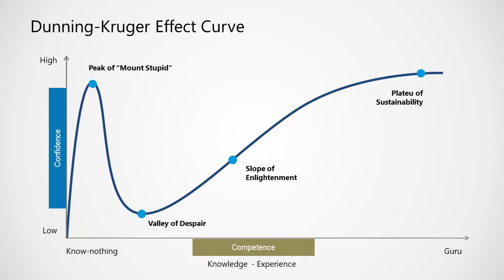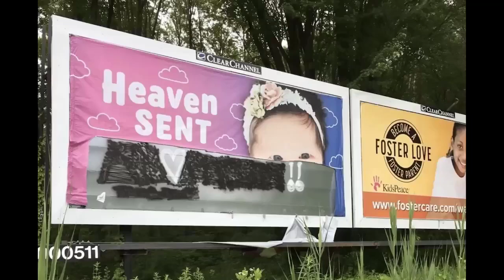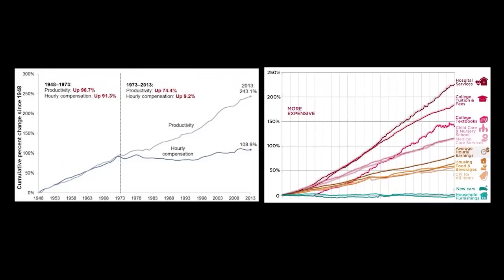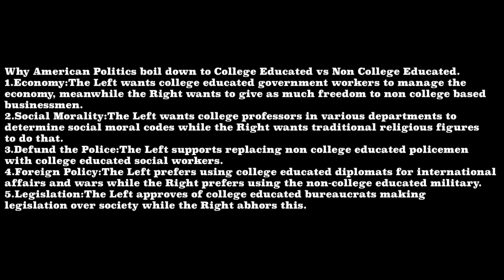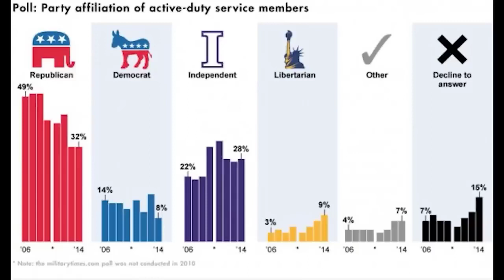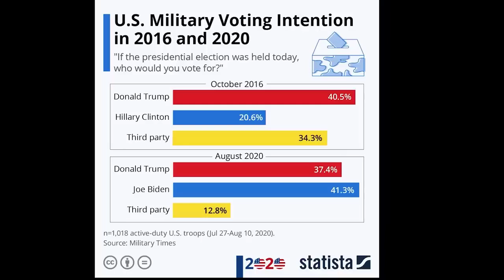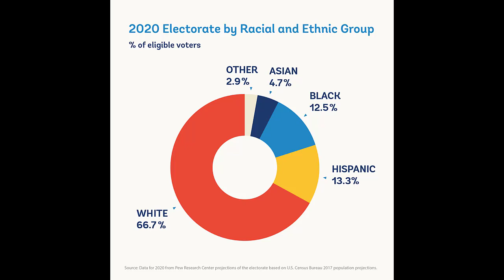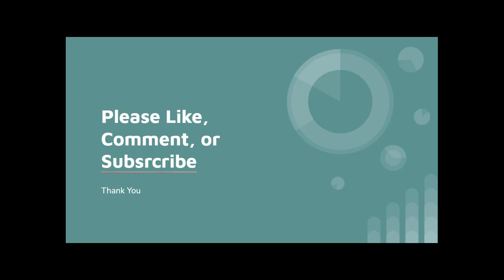Political Violence in America Part 1: The Purely Imaginary America of WhatifaltHist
Come with me and we'll be in a realm of pure imagination...

Join us for the first part of this two part look into the question of the potential for political violence in America as Daedalus Media examines Whatifalthist's video on the subject: Who Will Win America's Next Civil War?

We hope you will join us for part 2. Coming Soon